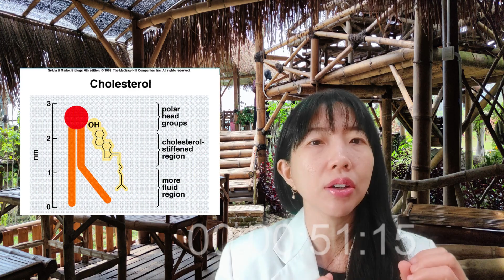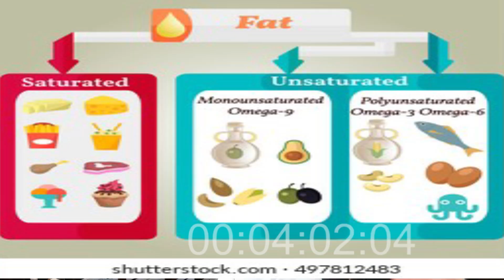Makanan tinggi KOLESTEROL: SEAFOOD? Bukan lho! Yuk pelajari lebih dalam supaya ga salah!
Makanan tinggi Kolestrol apa saja ? Seafood? Padahal bukan lho. Tonton video saya sampai habis ya.

Kalau mau baca sumbernya ini ya.

Salam sehat...

makanan penyebab kolestrol tinggi
makanan penurun kolestrol
penyebab kolestrol tinggi
mitos & fakta penyebab kolestrol tinggi
dokter sasa
dr sasa